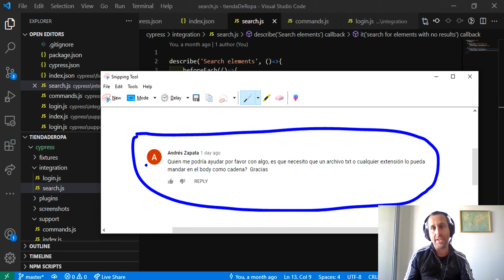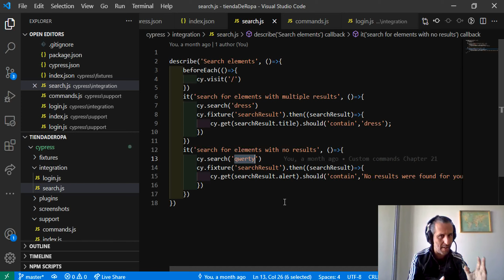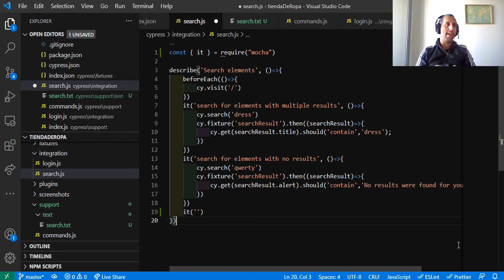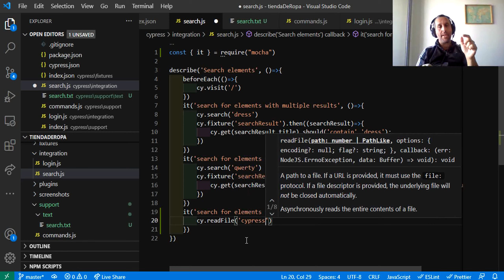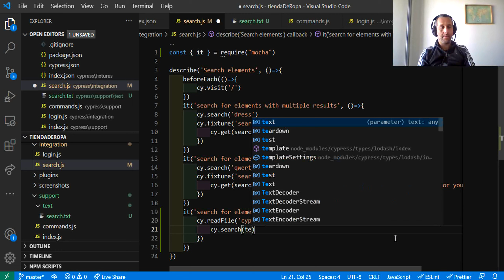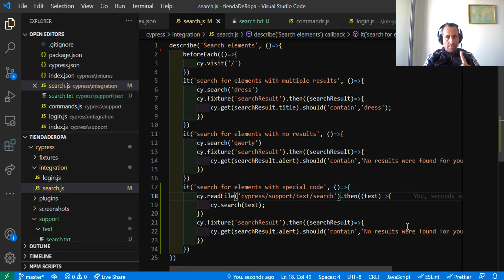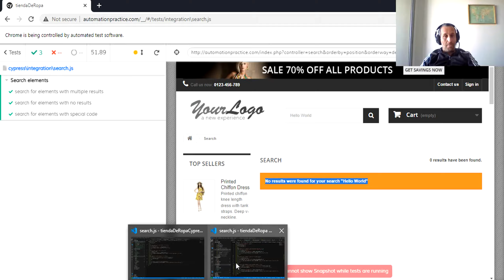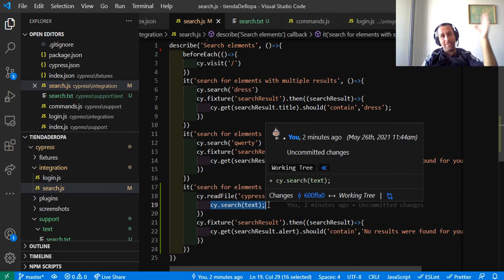Tutorial de Cypress Capítulo 23: Leyendo de un archivo de texto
Nuevo capítulo del tutorial de Cypress esperado por todos!

En este video de automation vamos a ver como hacer para leer un archivo de texto y usarlo en nuestras pruebas.